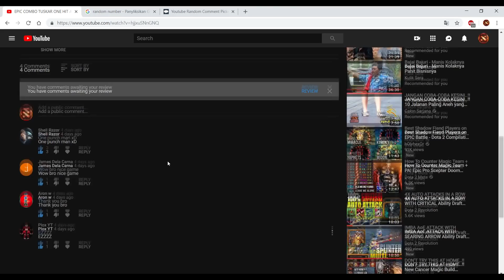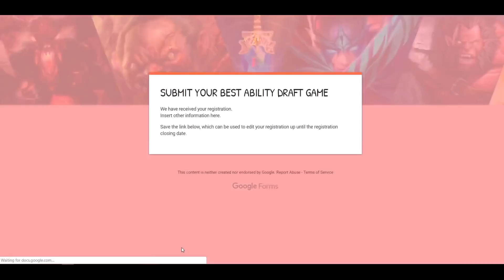FAST SPEED FAST HIT AND FAST KILL Ability Draft Dota 2